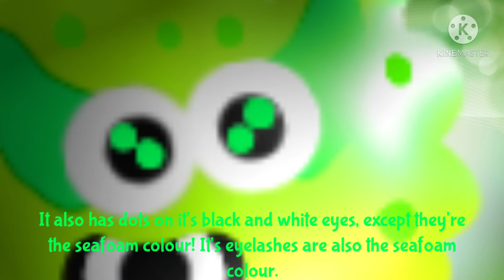All About Rare Cottio! 🍀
Meet Rare Cottio, a new Rare monster by me!